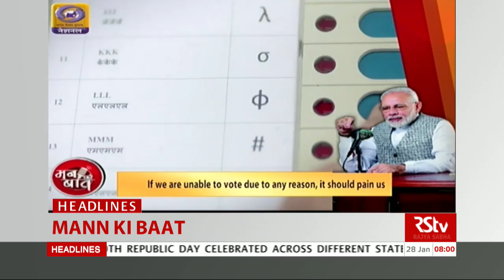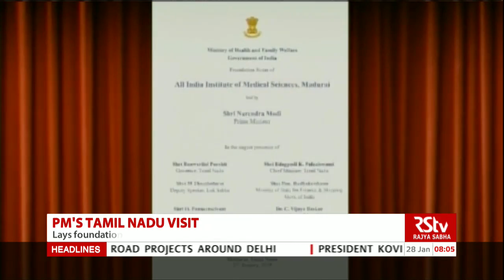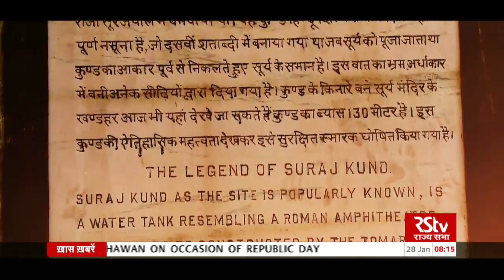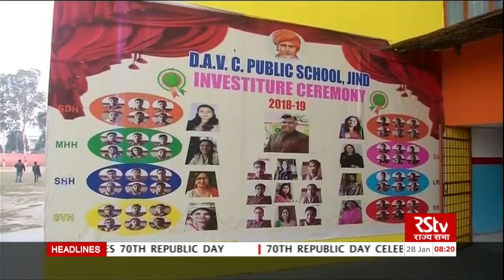English News Bulletin – Jan 28, 2019 (8 am)